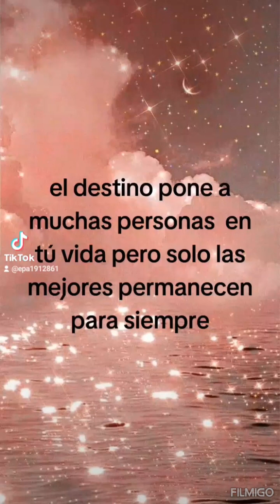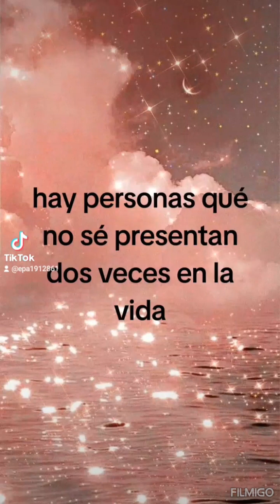juzgame ) suscribanse y denle like a mis videos gracias